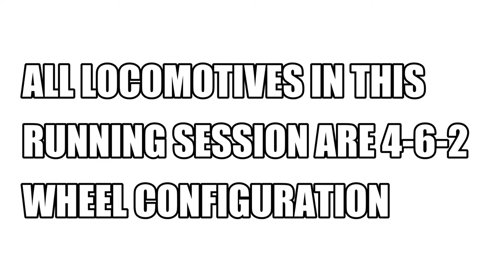4-6-2 RUNNINGB SESSION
HERE IS A RUNNING SESSION ON 4-6-2 WHEEL CONFIGURATION
MIXTURE OF BIG FOUR AND BR
KEEP SAFE ARP